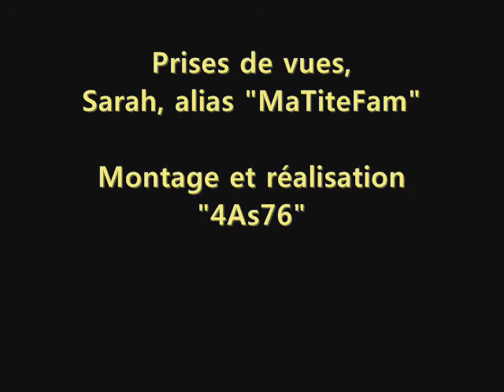2011-06-05 - Clip - Nariolo fait le "OUF" sur la plage de Saint Aubin sur mer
Avec les OVéSiens, nous avons fait découvrir quelques facettes de la pratqiue de l'attelage de loisirs sur une plage